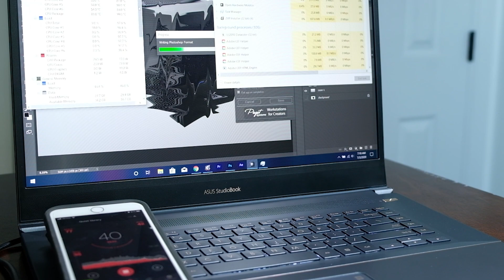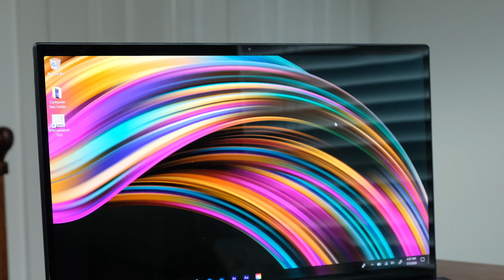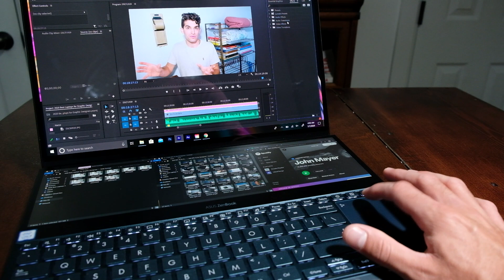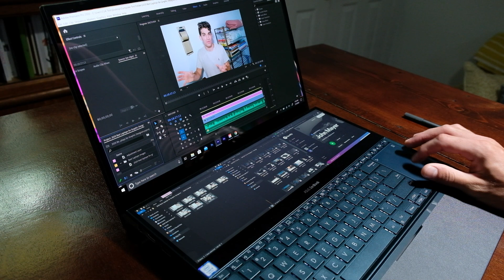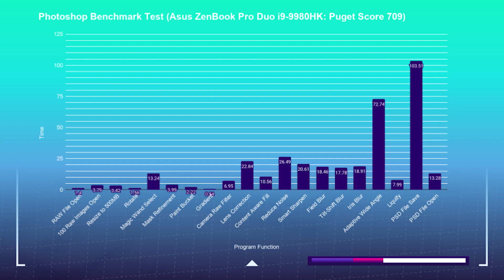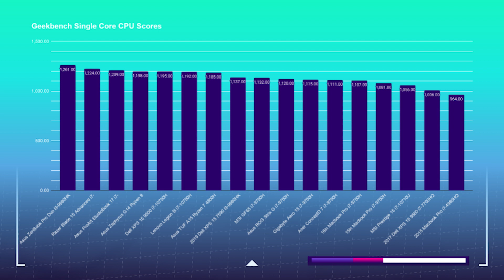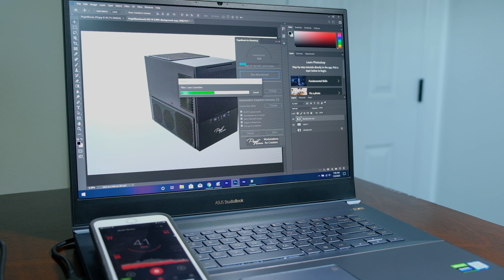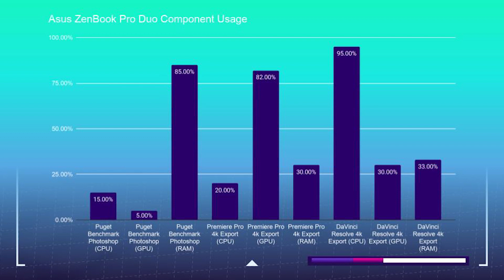Asus ZenBook Pro Duo for 3D Video Editing Design and Photo Editing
Not new to the scene, but new to my studio. The Asus ZenBook Pro Duo is what creators actually need in a touch bar, an entire extra screen always connected, always, ready, and easily on the go. Let’s check out how it performs and over 14 benchmark tests for video editing, design, and 3D modeling.

💻 Asus ZenBook Pro Duo on Computer Upgrade Kings
💻 Asus ZenBook Pro Duo - Commission Earned

The ZenBook Pro Duo is what I think Apple was hoping to accomplish with their touch bar. A small secondary screen loaded with easily accessible apps to boost your productivity. Asus went all out when and has given creative professionals a secondary 14-inch 4k matte display to unlock a whole new level of possibilities on a single machine. Let’s get into it.

The screen is a glossy 15.6-inch 4k OLED display at a 16:9 aspect ratio with a 60Hz refresh rate. It also ranks high on the color gamut range reaching 100% sRGB 94% Adobe RGB and 100% DCI-P3 at a Delta E of 1.79

Asus ZenBook Pro Duo:
2 x USB-A 3.1 Gen 2
USB-C 3.1 (DisplayPort)
HDMI 2.0
Mic/headphone combo

The Asus ZenBook Pro Duo is very quiet but has snappy keys that respond very well. And although it is snappy it still has a soft push under your fingers. I’m seriously impressed by this keyboard.

Asus ZenBook Pro Duo specs:
CPU: Intel 9th Gen Core i9-9980HK (8-Cores 16 Threads)
GPU: NVIDIA Geforce RTX 2060 6GB GDDR6
RAM: 32GB DDR4 Clocked @ 2667 Mhz
Storage: 2TB SATA SSD

ZenBook Pro Duo handles all of the individual benchmarks very well and sits within the mid-high end of the performance charts making it a very suitable laptop for any graphic designers, illustrator, or photographer.

Timestamps:
00:00 - Intro
1:02 - Build Quality
2:13 - Color Gamut Range
2:38 - Ports
2:52 - Keyboard and Trackpad
3:37 - Keyboard Shortcuts
3:58 - Pen and Touchscreen
4:46 - Secondary Screen
5:34 - Battery Life
6:19 - ZenBook Pro Duo Specs
6:41 Design and Photo Benchmarks
7:06 Video Editing Benchmarks
8:24 Motion Design and 3D Benchmarks
10:05 - Thermals, Noise, and Component Usage
12:06 - Final Thoughts

And for the render test, it is able to render out all 7240 frames of motion graphics in 3:23 which is above the average for rendering time on that test.

Asus ZenBook Pro video editing export tests:
Premiere Pro 4k Export to 4k - 3:01
DaVinci Resolve 4k Export to 4k - 9:14

Premiere Pro 4k to 1080p - 1:02
DaVinci Resolve 4k Export to 1080p - 3:58

Puget After Effects Score: 591
Puget After Effects Render: 517

Geekbench CPU Single Core: 1261 / Multi-Core 7193

Cinebench R20: 3412

Blender Classroom (GPU): 5:32
Blender Classroom (CPU): 14:39

Autodesk 3DS Max: 125.68
Autodesk Maya: 138.10
PTC Creo: 114.16
Solidworks: 62.65

Now that we know how it performs in each test let’s look at the temperature, component usage, and noise during some of these tests.

Asus ZenBook Pro Duo Noise Tests:
At Idle:  Fan on 31 - 35 dB
Photoshop Benchmarks @ 44dB
Premiere Pro 4k Export to 4k @ 49dB
Premiere Pro Render 7240 Frames @ 50dB
DaVinci Resolve 4k Export to 4k @ 50dB

Asus ZenBook Pro Duo Component Usage:
Photoshop Puget Benchmarks (CPU): 15%
Photoshop Puget Benchmarks (GPU): 0-15%
Photoshop Puget Benchmarks (RAM): 85%
Premiere Pro 4k Export (CPU): 20%
Premiere Pro 4k Export (GPU: 82%
Premiere Pro 4k Export (RAM): 30%
DaVinci Resolve 4k Export (CPU): 95%
DaVinci Resolve 4k Export (GPU): 30%
DaVinci Resolve 4k Export (RAM): 33%

If you’re looking for a laptop to substantially produce your in office and on the go productivity, all inside of a relatively compact package with amazing screen resolution and color accuracy then I would certainly pick up the Asus ZenBook Pro Duo.

Keeping Editing, Keep Designing, Keep Creating. I’m Ben G Kaiser and I hope to see you in one of these recommended videos…